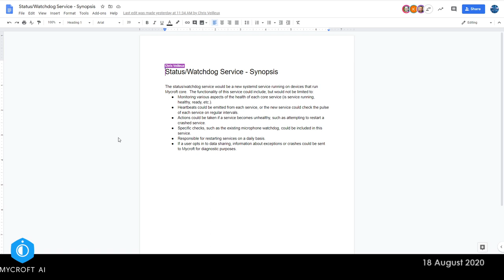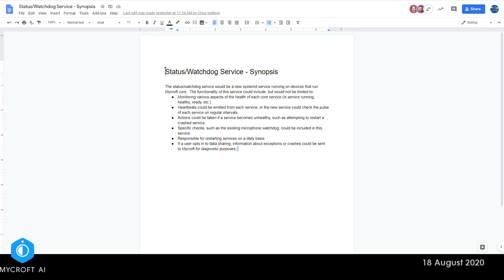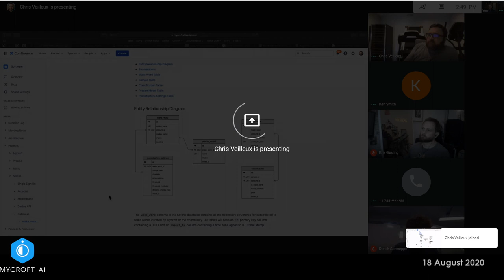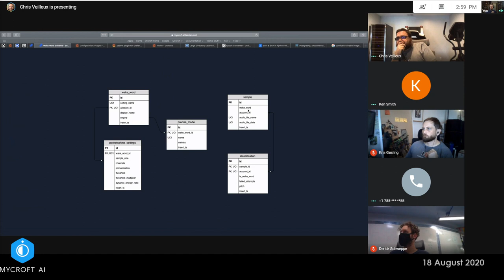Mycroft Dev Sync 20200818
0:00 Proposed Status/Watchdog Service
9:45 Mycroft-core v20.08 release discussion
13:55 Changes bumped to 20.08.1
17:35  Mycroft-core v21.02 desired changes started
19:20 Wakeword Schema changes
42:00 Mycroft Snap package
52:52 Josh - Why we don’t want a battery.